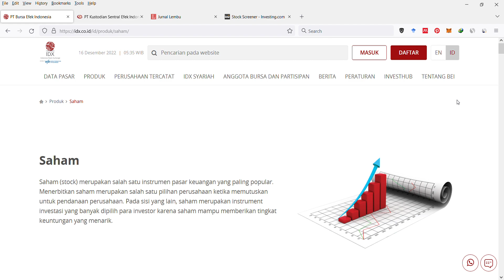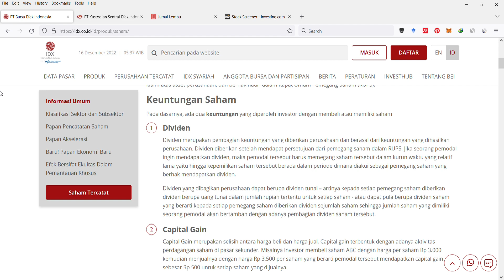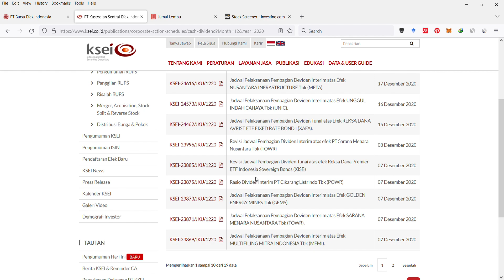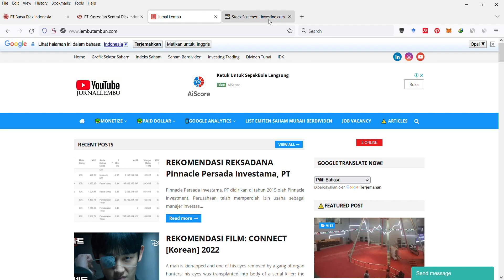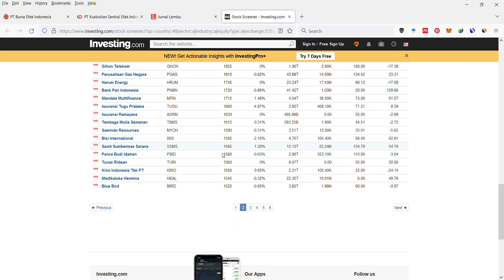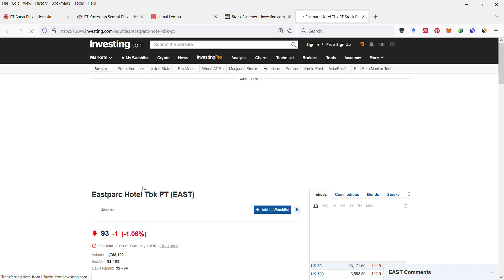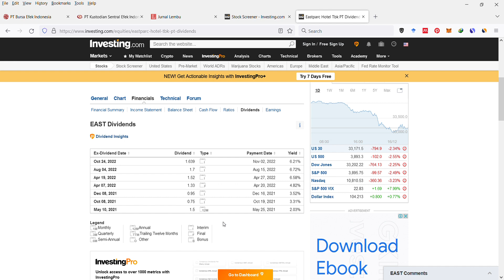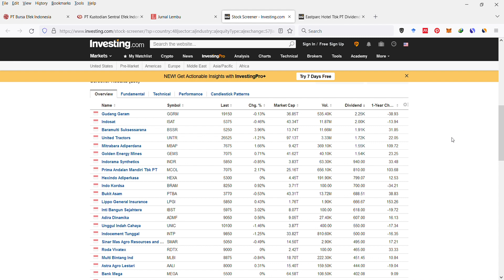⚠️INVESTASI ITU SEHARUSNYA UNTUNG‼️